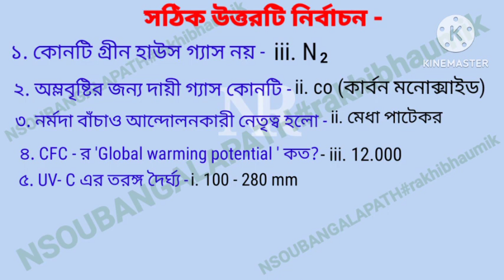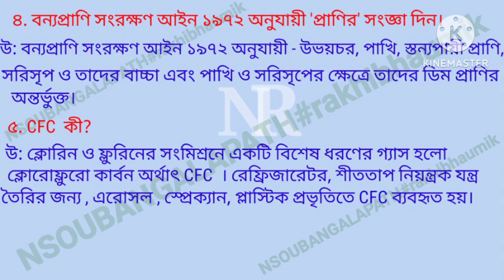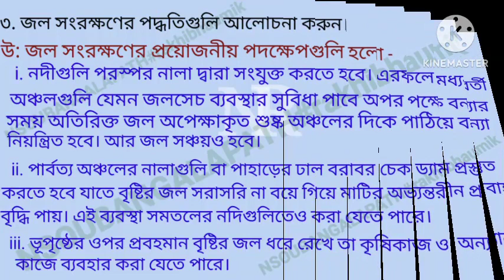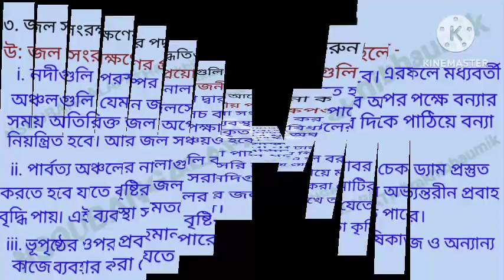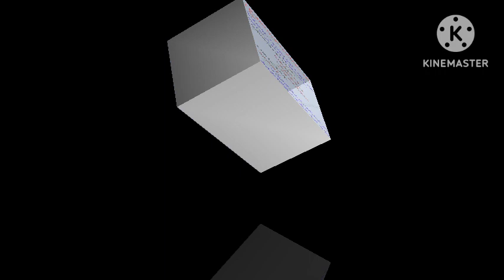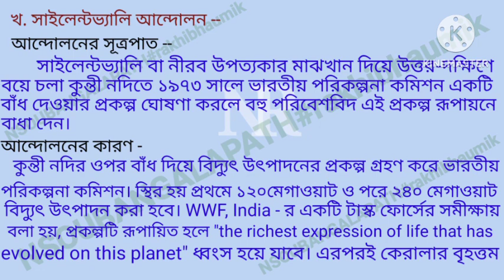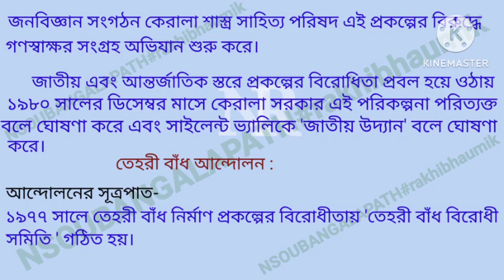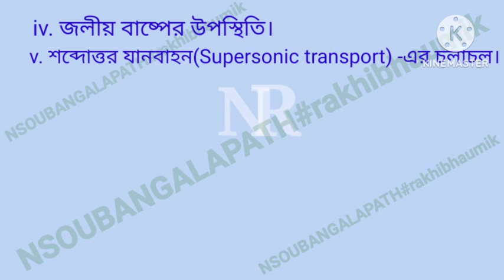NSOU.UG(CBCS)1st Year. AE-ES-21.পরিবেশ বিদ‍্যা৬.১১অনুশীলনীর উত্তর.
পরিবেশবিদ‍্যা
#6.11anushilaniruttor